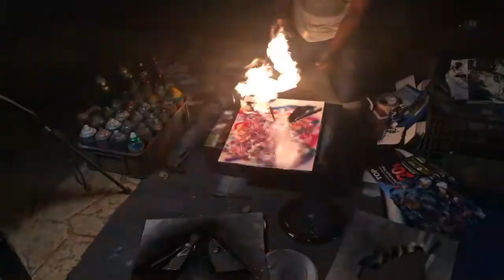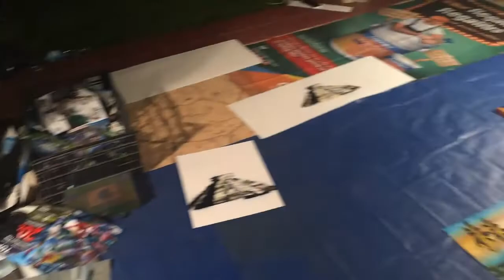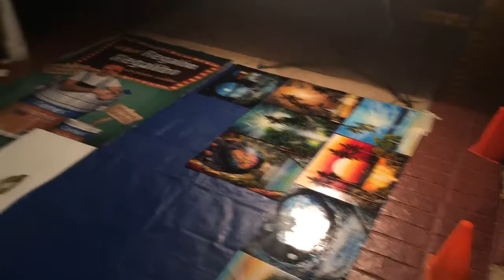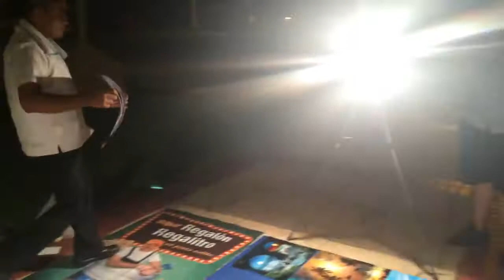AMAZING SPRAY PAINT ART/惊人的喷漆艺术/ﾂつ"ﾂづｩﾂ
Pleasant viewing, dear viewers!!!